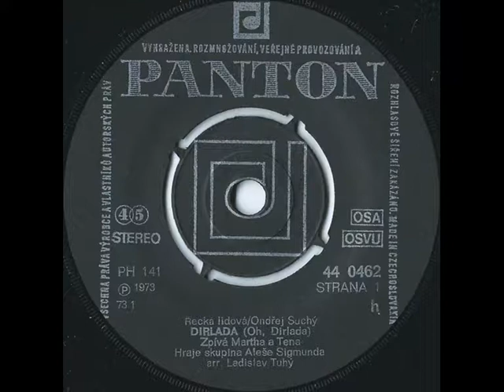Martha a Tena Elefteriadu - Darlida [1973 Vinyl Records 45rpm]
Country: Czechoslovakia
Label: Panton
Side: A
Catalogue: 44 0462
Date: 1973
Format: 7"

Gramophone: Pro-Ject Debut Carbon Phono USB Black+Ortofon OM10
Software: Audacity
Sound Quality: mp3 320kbps